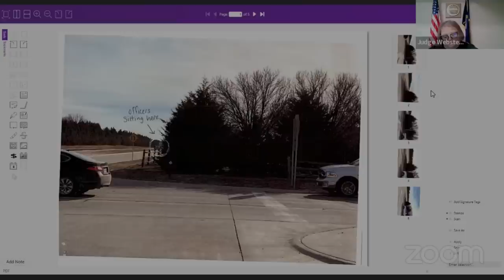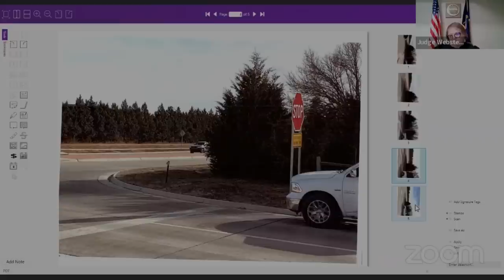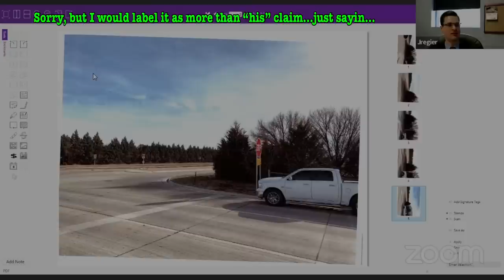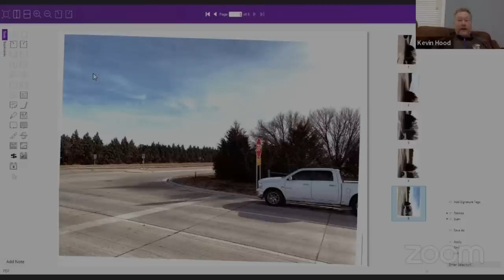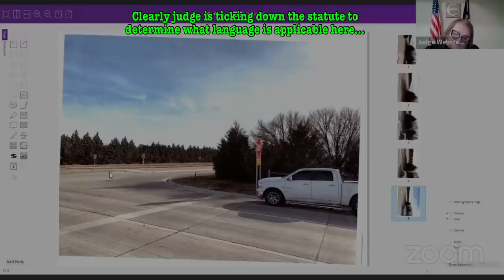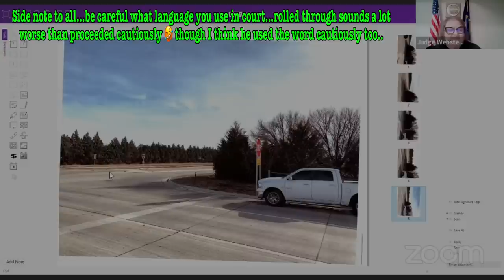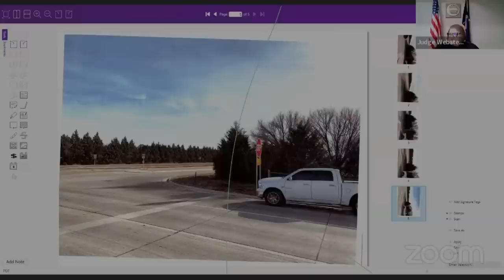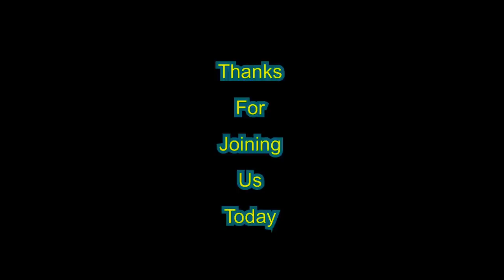STUMP THE TRAFFIC COURT JUDGE? AN INTERESTING PRO SE TRAFFIC HEARING WITH A GREAT TWIST AT THE END !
An interesting pro se traffic court hearing with an interesting twist at the end.